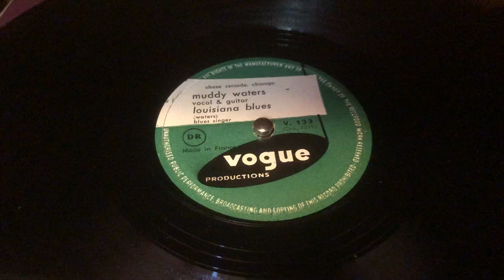Louisiana Blues - Muddy Waters - 78 rpm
Louisiana Blues - Muddy Waters - 78 rpm (1950)